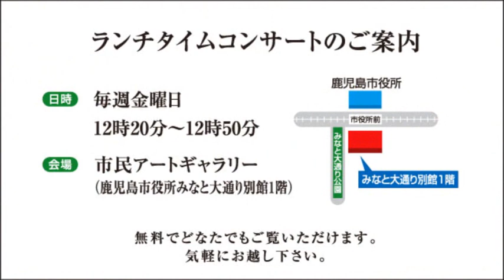ランチタイムコンサート（令和元年12月）